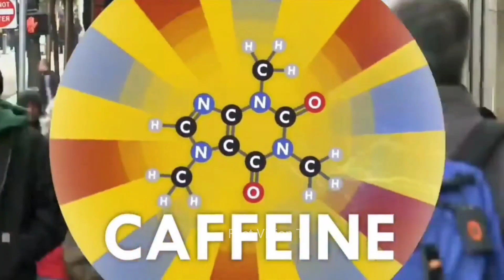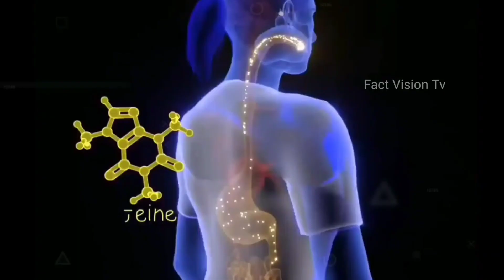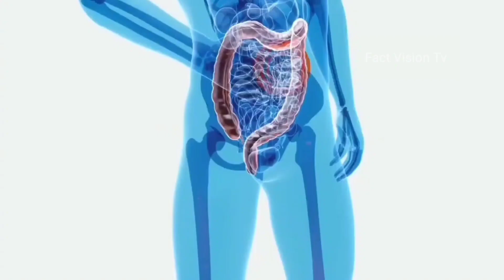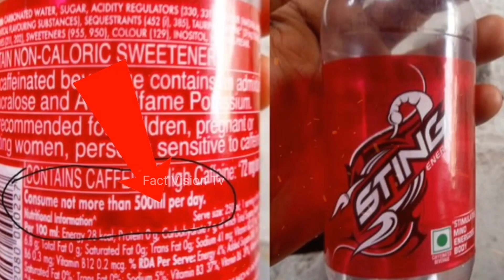"How It's Made: Unraveling the Secrets of Sting Energy Drink Manufacturing"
Tittle - "How It's Made: Unraveling the Secrets of Sting Energy Drink Manufacturing"

Tags -

Video title:- How Sting Energy Drinks Make In

Factory?/ स्टिंग एनर्जी ड्रिंक फैक्ट्री कैसे बनती हैं?

How sting energy drinks are make. how sting energy drink are make in factory? sting energy drink ko factory mein kaise banaya jata hai?

factory mein sting energy drink ko kaise banaya jata hai? स्टैंड एनर्जी ड्रिंक पीना सेहत के लिए अच्छा है या बुरा? sting energy drink mein alcohol है या नहीं है?

is sting energy drink is safe?

what will happen if we drink sting energy drink

regularly?

sting energy drink stain energy drink making process in factory making process of sting energy drink is sting energy drink cause cancer?

स्टिंग एनर्जी ड्रिंक को पीने से कैंसर होता है या नहीं होता है?

क्या होगा अगर हम हर रोज स्टिंग एनर्जी ड्रिंक को पिया करें?

स्टिंग को फैक्ट्री में कैसे बनाया जाता है?

स्टिंग एनर्जी ड्रिंक इंडिया में कब लांच किया गया था? इंडिया के लोग स्टिंग एनर्जी ड्रिंक को क्यों पीते हैं? स्टिंग एनर्जी ड्रिंक को बनाने वाला फैक्ट्री का नाम क्या है?

sting factory
string factory making
sting energy drink make in factory
sting energy drink are make in factory how
sting energy drink factory
pepsico
how Sting are make in factory
factory mein Steel ko kaise banaya jata hai
sting energy drink of factory mein kaise banaya jata hai
sting energy drink ko banane ki process
sting energy drink ka sabse pahle kahan per launch Kiya gaya tha

sting energy drink peene ki vajah se maut

1) This video has no negative impact on the original works (It would actually be positive for them)

2)This video is also for teaching purposes.

3) It is not transformative in nature.
4)I only used bits and pieces of videos to get the point across where necessary. 5) Some images are also used just for giving the clearance about the topic to the viewers.